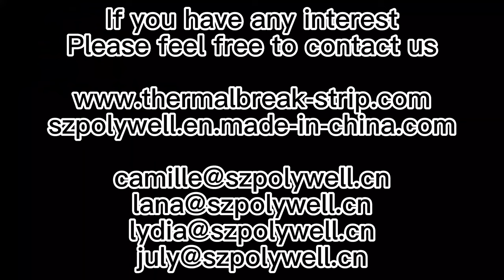mold test of I type polyamide strips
Quality Plastic Moulding Dies from China.

Our company specializes in providing overall solutions for PA thermal break strips.
Do you need raw materials to produce polyamide strips?
Do you need mold and extrusion machine and molds to produce polyamide strips?
Do you need polyamide strips which can be inserted into your aluminum profiles?
Do you want to find out why your polyamide strips production is not smooth?